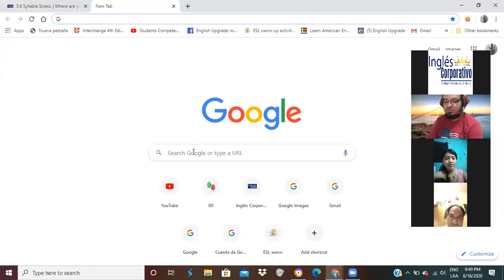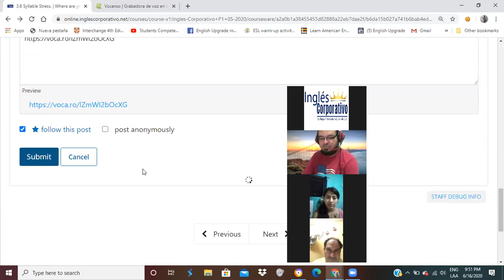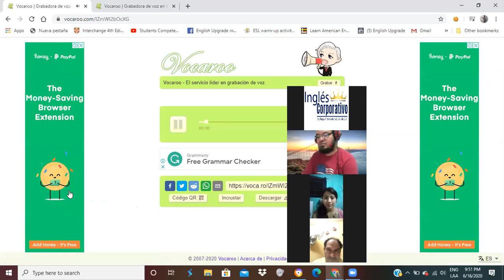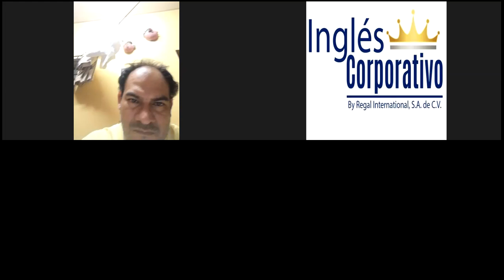Ingles Corporativo-10.5 Clothes